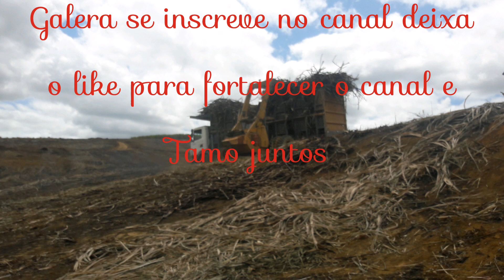CAMINHÃO bate-volta com 10 reboque